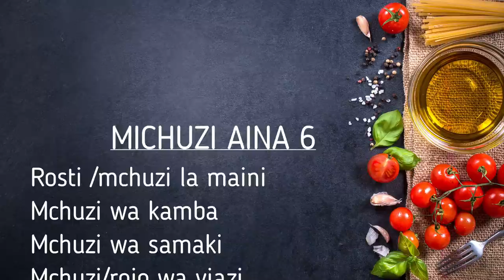Rosti / Michuzi aina 6 | Mapishi ya Rosti aina 6: Rosti la viazi,muhogo,nyama,maini,samaki na kamba.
Cookpad: Rukias kitchen